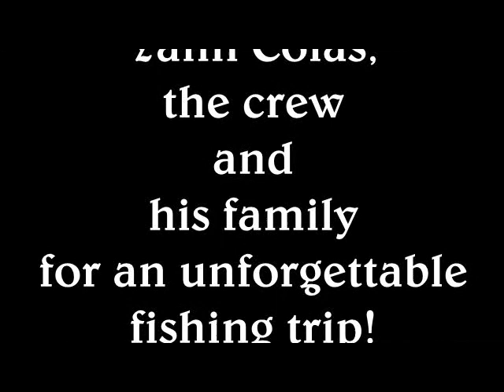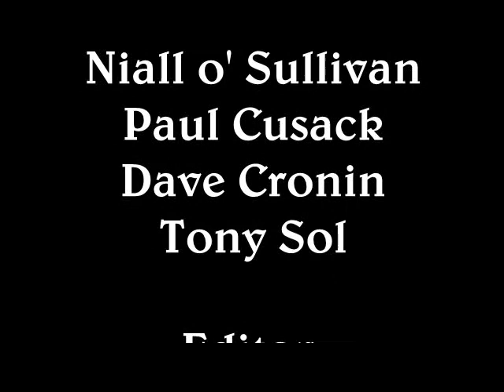Rodrigues, the Movie.avi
The Real Big Game!